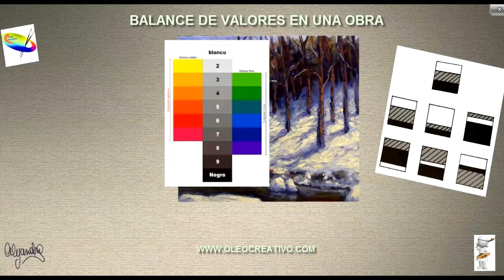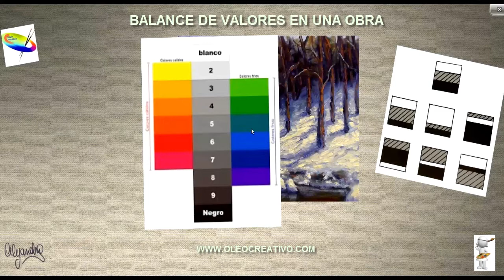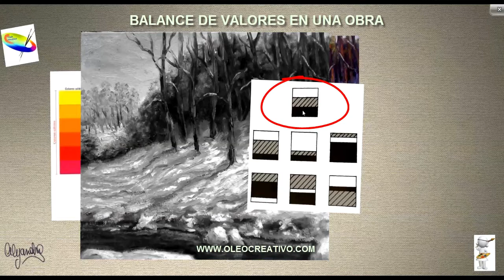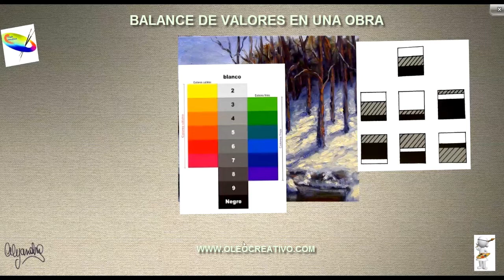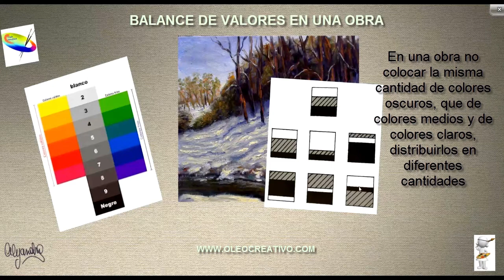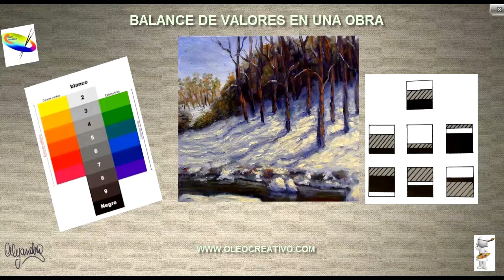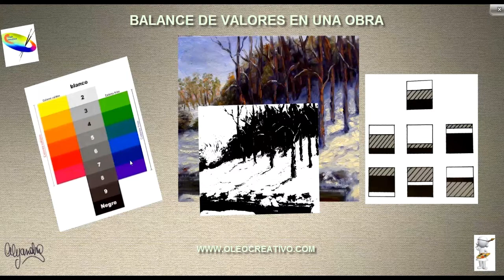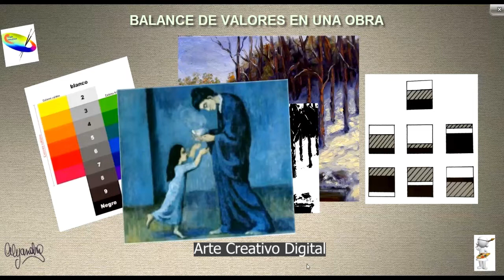ÓLEO Cómo usar los 3 valores en la obra - OIL How to use 3 values in the work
🎨 Cómo usar los valores para crear una obra más interesante. Cómo usar el balance de valores en una obra. Cómo distribuir los 3 valores en el paisaje

🎨Mi libro de BODEGÓN en ACUARELA en Amazon ➠

🎨Mi libro de PAISAJES en ACUARELA en Amazon ➠